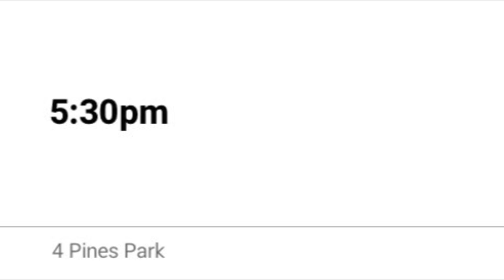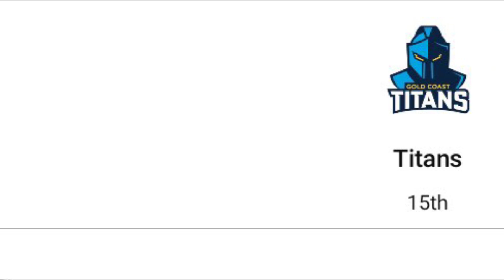NRL ROUND 23 TIPS!! (2022)